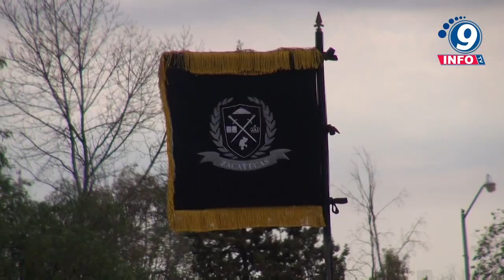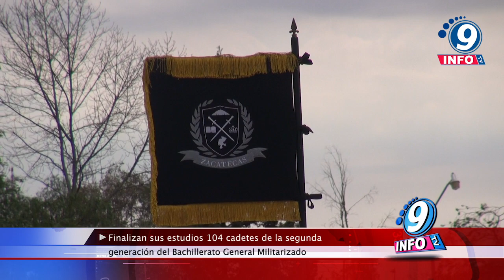Finalizan sus estudios 104 cadetes de la segunda generación del Bachillerato General Militarizad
Finalizan sus estudios 104 cadetes de la segunda generación del Bachillerato General Militarizado.

En ceremonia solemne, se despidieron 104 cadetes pertenecientes a la segunda generación 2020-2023 del Bachillerato General Militarizado (BGM). En representación del Gobernador David Monreal Ávila, la Secretaria de Educación, Maribel Villalpando Haro, felicitó a los jóvenes por haberse formado en un subsistema que coadyuva en el fortalecimiento y consolidación de los valores para el mejoramiento de la sociedad. Reconoció y agradeció el trabajo que han realizado las maestras, maestros, madres y padres de familia, para lograr contribuir socialmente con este semillero de talentos, y por formar a los mejores hombres y mujeres profesionales para Zacatecas. Orgullosa de los logros del BGM, anunció que el mandatario estatal incrementó de 6 a 13 millones de pesos el presupuesto destinado para la alimentación de los estudiantes de esta institución, que tiene una matrícula con más de 400 alumnas y alumnos.